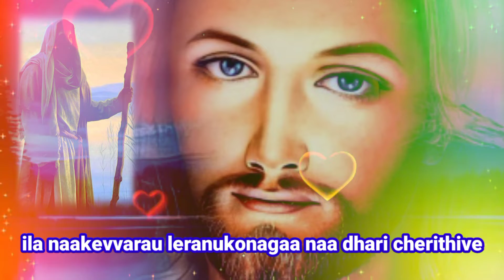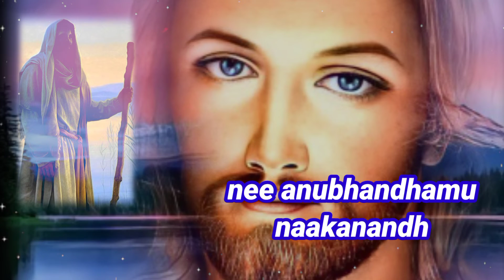paadedha sthuthi gaanamu Telugu jesus status songs latest songs